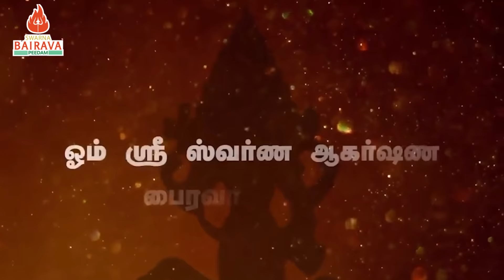உலகின் பிரம்மாண்டமான பைரவர் கோவில் கட்டுமானம் | Bhairavapeedam | Bhairava Temple Erode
✨ 🛕உலகின் பிரம்மாண்டமான பைரவர் கோவில் கட்டுமான பணிகளுக்கு பக்தர்களின் அன்பான  பங்களிப்பினை வரவேற்கிறோம். ✨ 🛕
🛕பைரவ கோவிலின் கட்டுமான பணிகளில் பங்கு கொண்டு ஆயுள், ஆரோக்கியம் பெற்றுக் கொள்ளுமாறு கேட்டுக்கொள்கிறோம்.
🙏இப்புண்ணிய தொண்டில் பக்தர்கள் அனைவரும் பங்குகொண்டு, உலகின் பிரம்மாண்டமான பைரவர் கோவிலுக்கு தங்களால் இயன்ற உதவியை அளித்து பைரவரின் அருள் பெருக.
விஜய் சுவாமிஜி
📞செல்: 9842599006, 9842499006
Bank : INDIAN OVERSEAS BANK
A/C : SWARNA BAIRAVA PEEDAM
Branch : AVAL POONDURAI
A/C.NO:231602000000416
IFSC CODE : IOBA0002316.
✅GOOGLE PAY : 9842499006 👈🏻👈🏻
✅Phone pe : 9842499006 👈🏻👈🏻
ADDRESS:
BAIRAVA TEMPLE ( BAIRAVAPEEDAM)
KANGEYAM ROAD
RATTAISUTRIPALAYAM
AVALPOONDURAI (PO)
ERODE,TAMIL NADU – 638115.